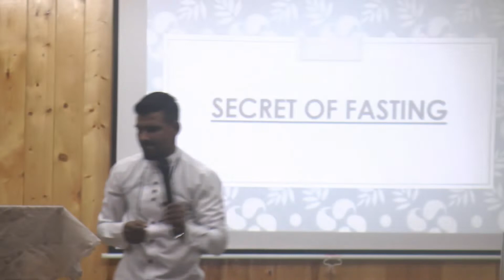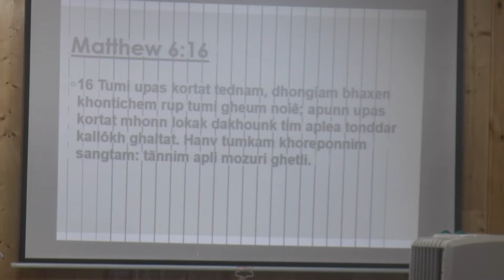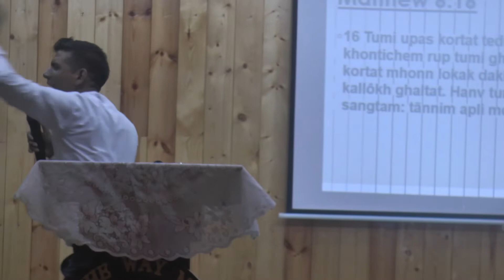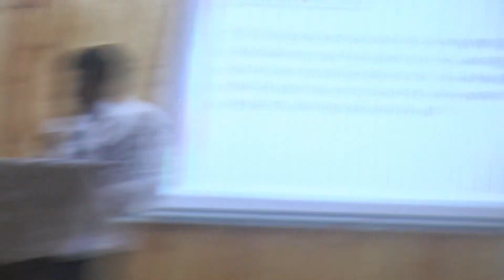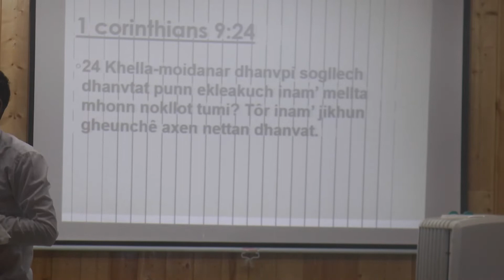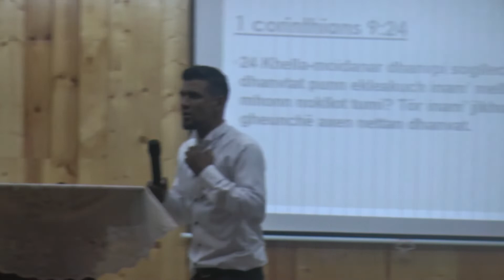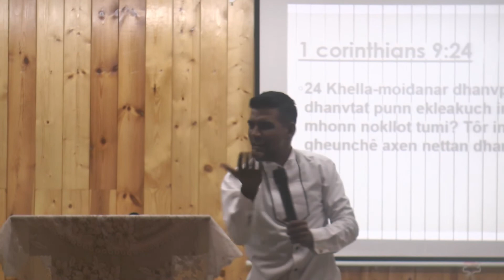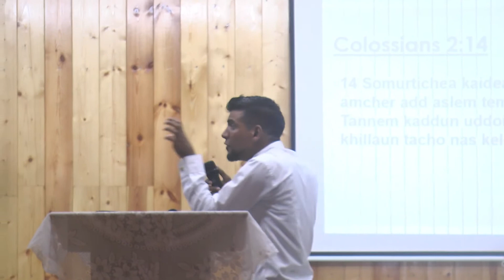28th Nov 2021|| Word of God by Pst. Francis Fernandes|| Topic: SECRET OF FASTING!!!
28th Nov 2021|| Word of God by Pst. Francis Fernandes|| Topic: SECRET OF FASTING!!!

Every Sunday retreats  are now taking place in Sabina Hall, Margao from 2pm-6pm. Do not miss. Deep teachings in the Word of God & Mighty Prophecy Healing & Deliverance Retreat. See You There! God Bless You!

We accept Google Pay payments or the account details are already in the video- Sow a financial seed into the Ministry.